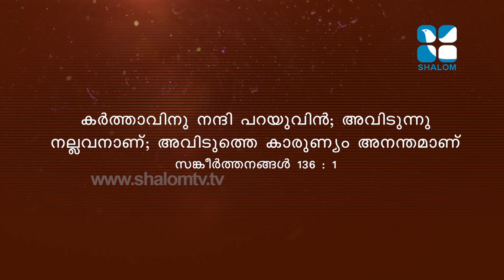14 Nimmy Jaison 02 | ShalomTelevision